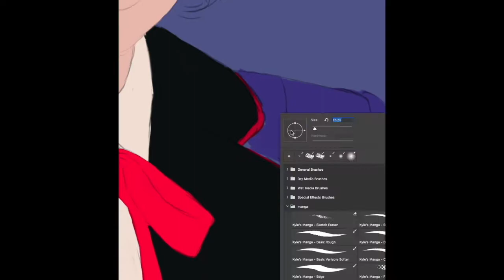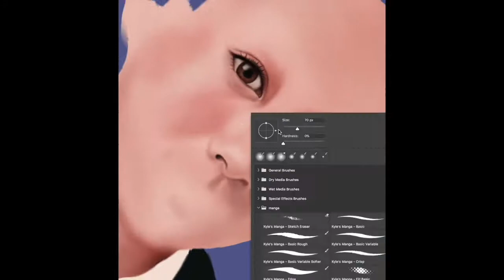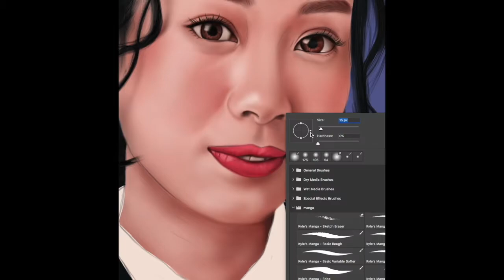Digital painting "Kaew BNK48" [Time lape]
Digitalpainting : By Kritsachai
Model : NATRUJA CHUTIWANSOPON
Program : Adobe Photoshop CC
Size : 70x100 cm
Real Time : 5 hour